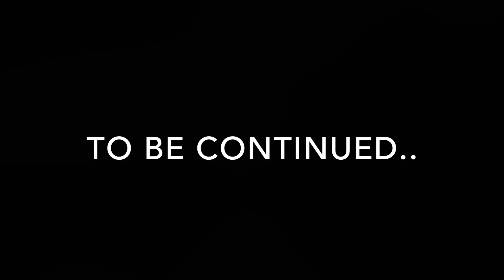GEORGIA TOUR PART 10 | QUARANTINE FREE TRAVEL DUBAI TO TBILISI 2021 | JVARI MONASTERY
Built on top of Jvari Mount and overlooking the beautiful view of Mtskheta, Jvari Monastery shouldn’t be missed out on your visit to Georgia.